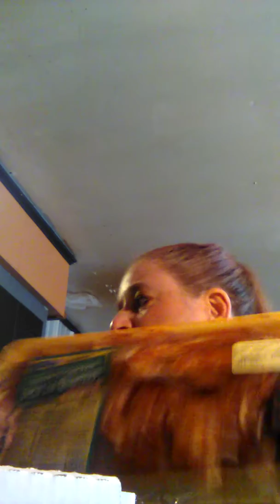Meal planning January 2020